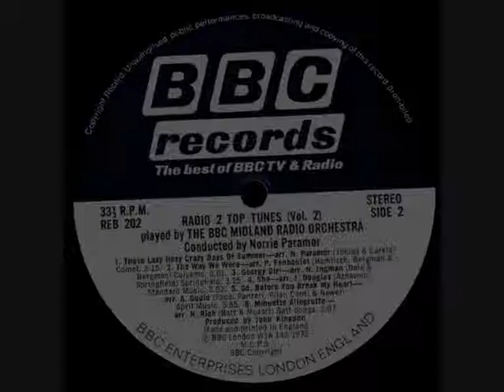33-1/3 RPM - Norrie Paramor - Minuetto Allegretto (1975)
Norrie Paramor & The Midland Radio Orchestra
‘Minuetto Allegretto’
Arr. H. Rich. Batt & Mozart/BATT SONGS
‘Radio 2 Top Tunes’

12” 33-1/3 RPM vinyl long play
BBC Records record label No: REB 202
(1975)

From the album ‘Radio 2 Top Tunes’ Vol 2